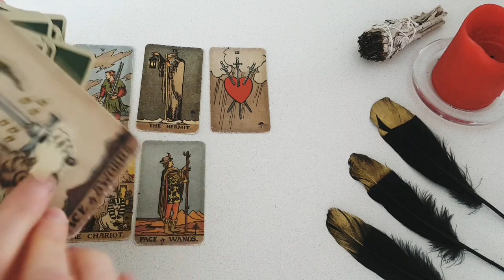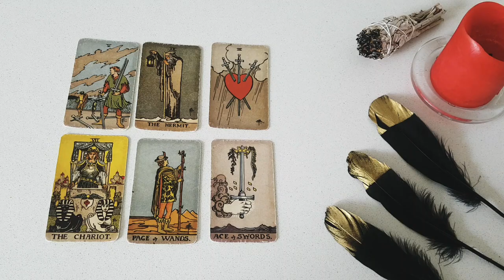CANCER 🔥😍 YOU'RE ON THEIR MIND ALL DAY AND ALL NIGHT!! 24/7!! GOING CRAZY FOR YOU!🔥😍9 -15 JAN 2023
Thanks for tuning into watch your   YOU'RE ON THEIR MIND ALL DAY AND ALL NIGHT!! 24/7!! GOING CRAZY FOR YOU!🔥😍9 -15 JAN 2023